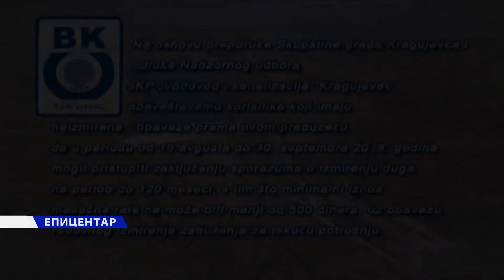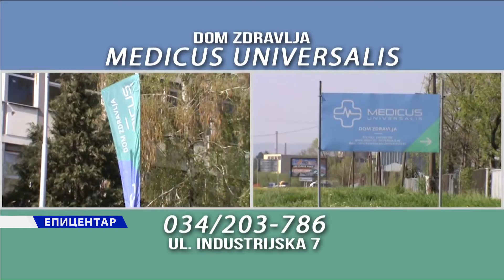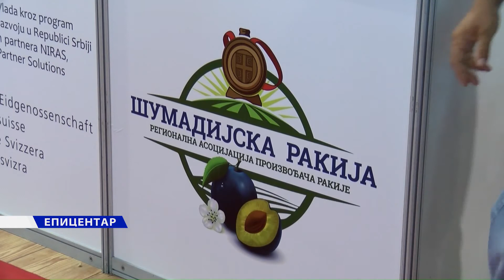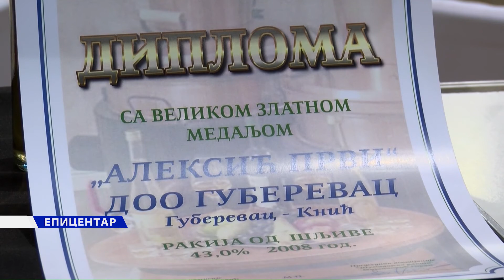EPICENTAR: M. Obradović i N. Popović 20.09.2018.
O Стратегији одрживог развоја града Крагујевца, резултатима програма подршке руралном развоју и заједничким пројектима, у емисији „Епицентар“ говоре: Миња Обрадовић, члан Градског већа за инвестиције и управљање пројектима и Ненад Поповић, директор Регионалне агенције за економски развој Шумадије и Поморавља.